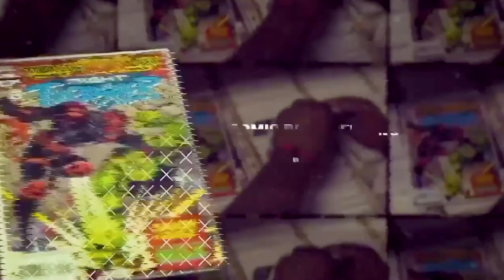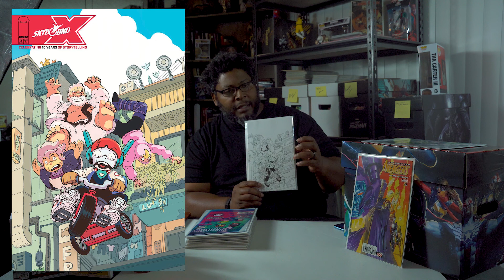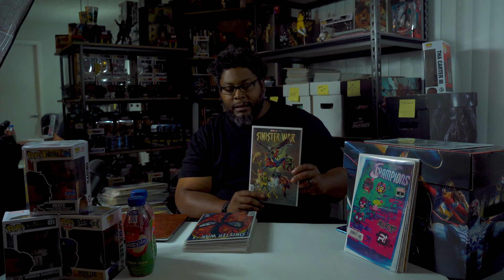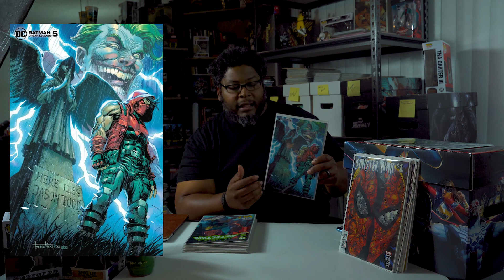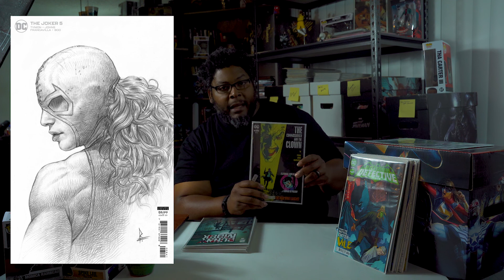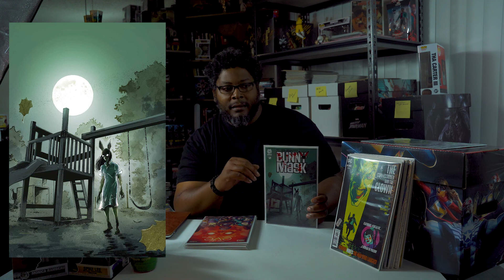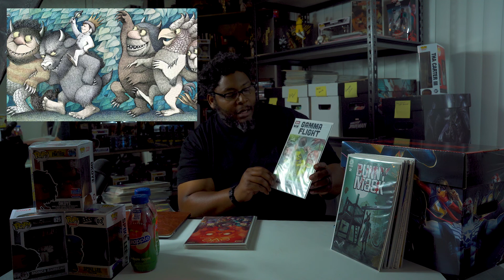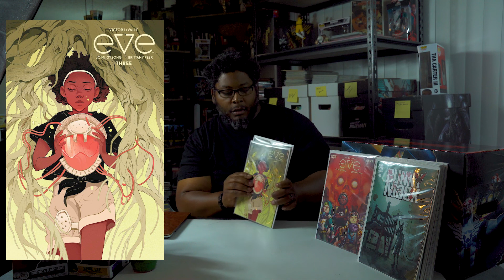What's In My Bag - July 14, 2021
What's in my Bag - July 14th, 2021 w/music tell me what ya'll think?